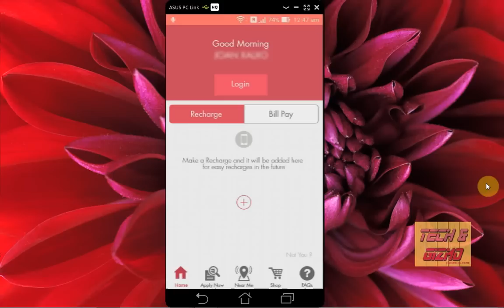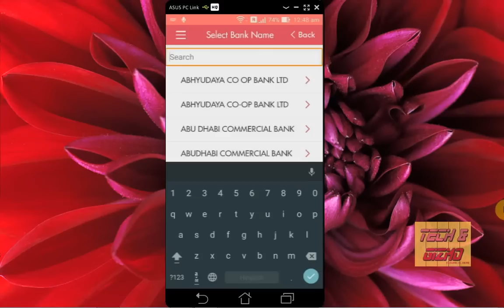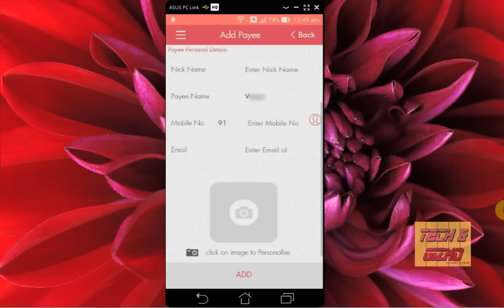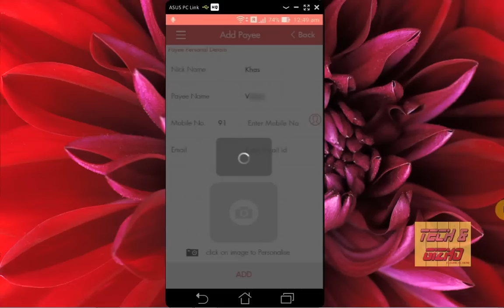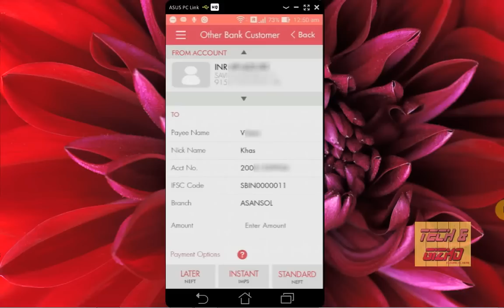AXIS BANK MOBILE PAY IN HINDI | Xavbyte